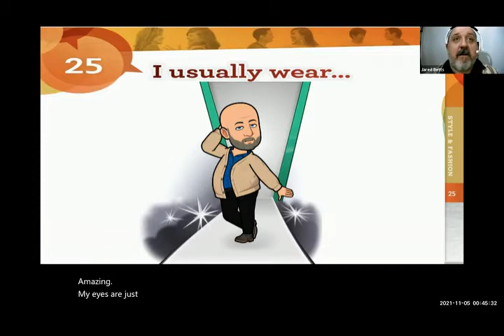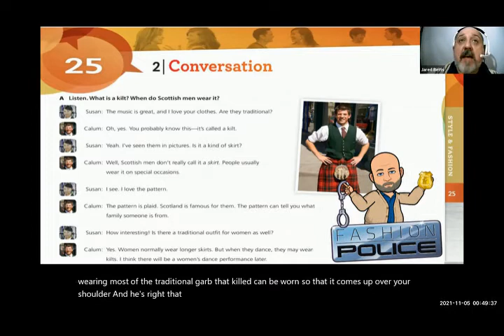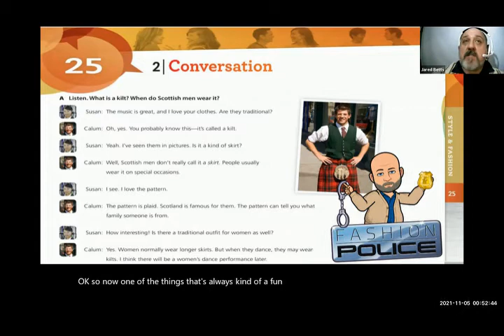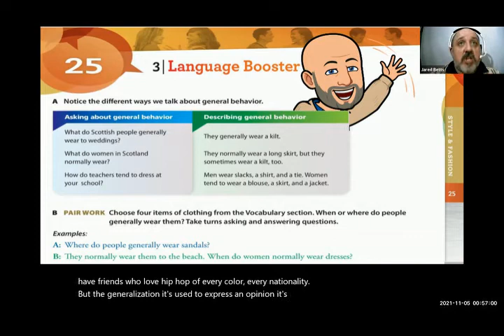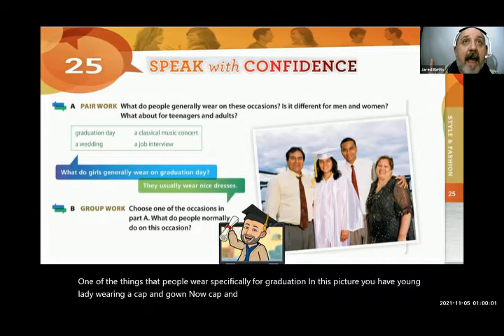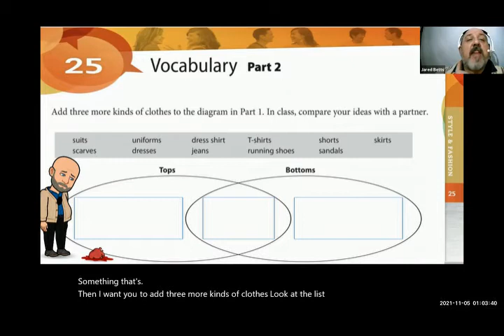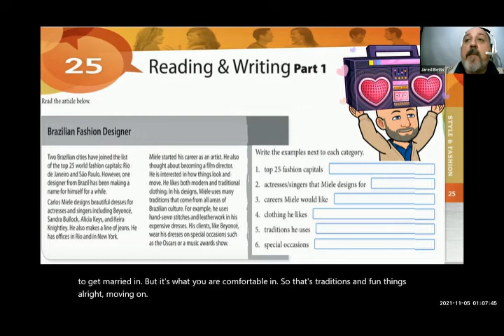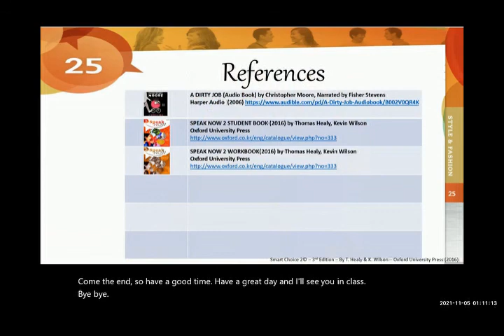Week 11 Lesson 25 I usually Wear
This is Lesson 25 from my GBS English class from the fall of 2021.